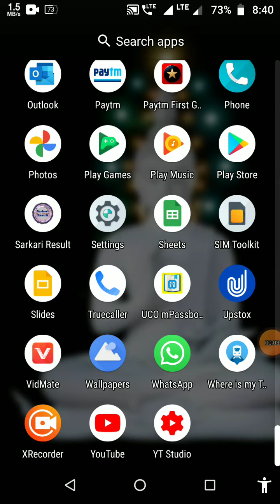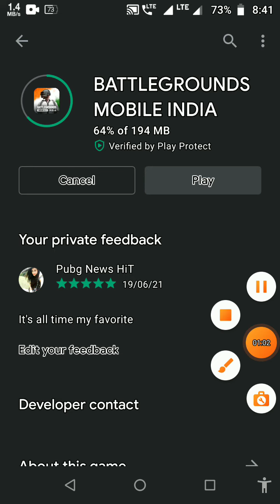Battleground Mobile India officially Launched Today 6:30 AM | BGMI